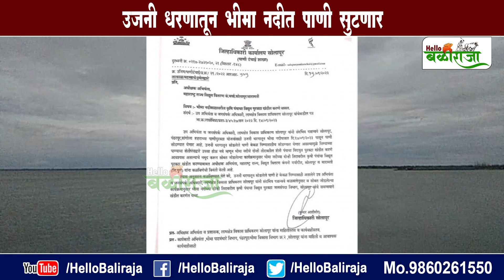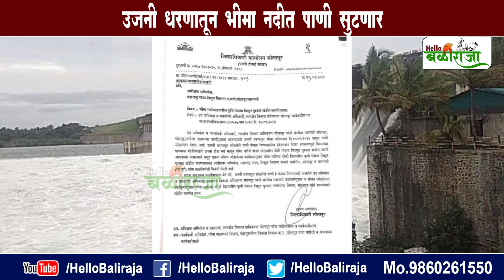उजनी धरणातून भीमा नदीत पाणी सुटणार । उजनी अपडेट | Ujani Update । उजनी । Hello Baliraja ।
नमस्कार, उजनी धरणातील पाणी भीमा नदी पात्रात सोडण्याबाबत एक मोठी अपडेट समोर आली आहे. ती अपडेट काय आहे ते आपण या व्हिडिओच्या माध्यमातून जाणून घेऊयात. मंडळी त्याआधी आम्ही आपल्यापर्यंत दररोज शेतीविषयक महत्वाचे अपडेट आणतो, ते अपडेट लवकर मिळवण्यासाठी आमच्या हॅलो बळीराजा चॅनलला सबस्क्राईब करा. जेणेकरून आमचे अपडेट तुम्हाला लवकर मिळतील.

मंडळी, आज १६ सप्टेंबर सायंकाळी ६ वाजेपर्यंत आलेल्या अपडेट नुसार, उजनी धरण २४.३ टक्के भरले आहे. मागील आठवड्यात पुणे जिल्हा आणि घाटमाथा परिसरात पाऊस झाला होता. यामुळे उजनी धरणात दौंड जवळून पाण्याची आवक जमा होत होती. ती आवक आता घटली आहे. सध्या ७५१ क्यूसेकने पाणी जमा होत आहे. मंडळी आता उजनी धरणामधून भीमा नदी पात्रात पाणी सोडलं जाणार आहे.

जिल्हाधिकारी कुमार आशीर्वाद यांनी एक पत्रक जारी केलं आहे. यामध्ये सोलापूर, पंढरपूर, सांगोला शहराच्या पाणी पुरवठा योजनासाठी, उजनी धरणामधून भीमा नदी पात्रात १७ सप्टेंबरपासून पाणी सोडण्यात येणार असल्याची माहिती देण्यात आली आहे.

पावसाळ्यातील जवळपास साडेचार महिने उलटून अद्यापही पावसाने दडी मारली आहे. त्यामुळे नदी काठावरील इंदापूर, माढा, पंढरपूर, सांगोला तालुक्यातील पाणीपुरवठा योजना काही ठिकाणच्या बंद पडल्या तर काही ठिकाणच्या बंद पडण्याच्या मार्गावर आहेत. यामुळे पाणी सोडण्याचा निर्णय घेण्यात आला आहे.

जिल्हाधिकारी आशीर्वाद यांनी सांगितले की, पाणी सोडण्यासंदर्भात पालकमंत्री राधाकृष्ण विखे पाटील यांच्याशी चर्चा झाली. त्यांनी पाण्याची सद्यःस्थिती जाणून घेतली. उद्या १७ सप्टेंबरपासून उजनीतून पाणी सोडल्यास ते पाणी २८ सप्टेंबरपर्यंत औज बंधाऱ्यात पोहोचणार आहे. पंढरपूर, सांगोला आणि सोलापूर शहरासाठी एकूण चार टीएमसी पाणी सोडण्याचा निर्णय झाला आहे. यातील दीड टीएमसी पाणी सांगोला अन् पंढरपूरला सोडण्यात येणार आहे.